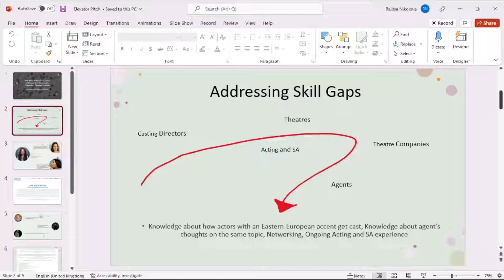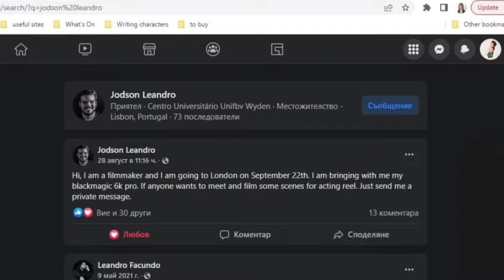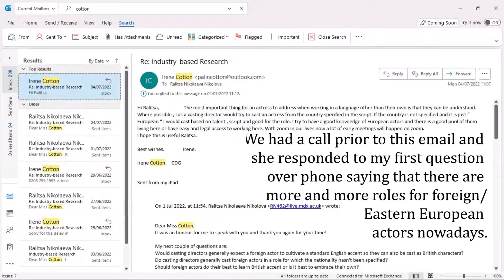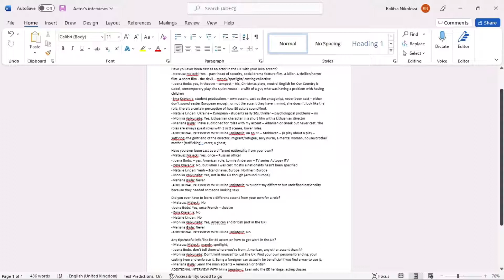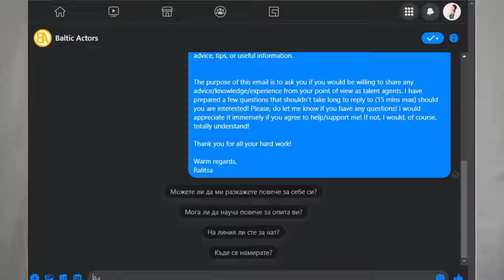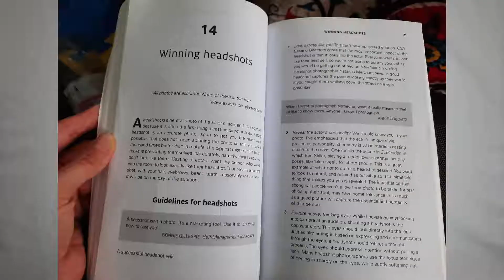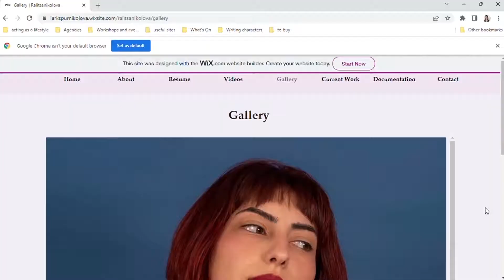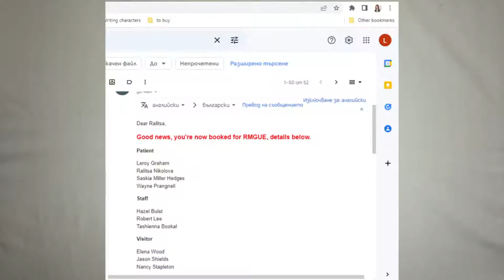Ralitsa Nikolova - Documentation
I only uploaded it on here because Wix has a limit of 10 minutes in total per site.